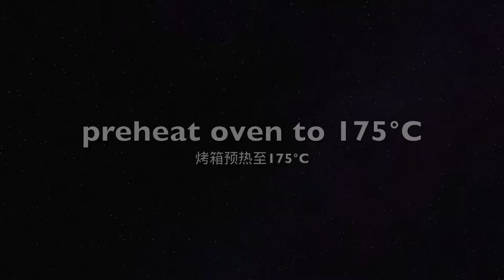[ENG SUB] Popular matcha bread with red bean paste & pork floss recipe🌱肉松红豆沙馅的抹茶软欧包🌱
🌱Ingredients (for 3 breads):

200g high grade flour
50g wheat flour
10g matcha powder
3g salt
35g caster sugar
4g dry yeast
1 egg
120g cold water
25g soften unsalted butter

some red bean paste
some pork floss
some nuts/dried fruits

🌱材料 (3个):

200克 高筋面粉
50克 全麦面粉
10克 抹茶粉
3克 盐
35克 细砂糖
4克 干酵母
1个 鸡蛋
120克 冷水
25克 软化无盐黄油

些许 红豆沙馅
些许 肉松
些许 坚果／干果

🎹Music🎹